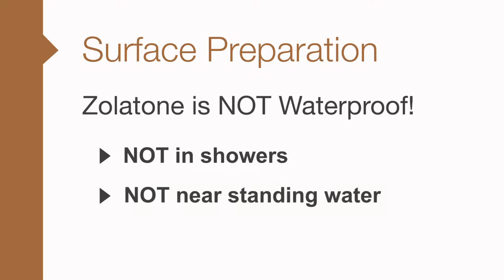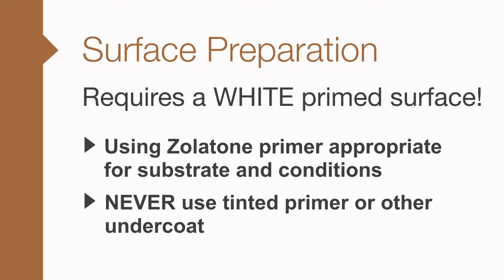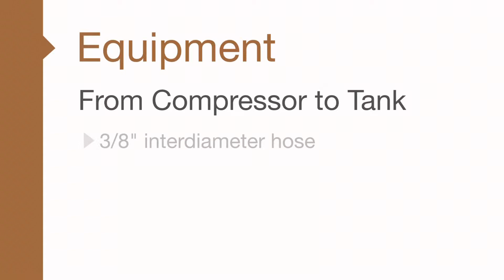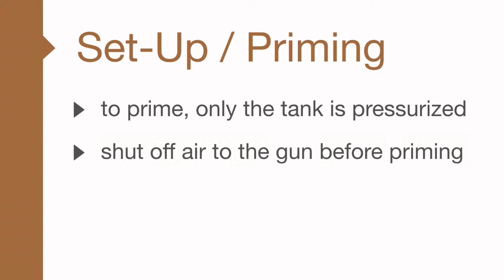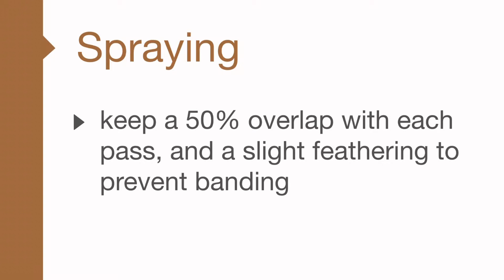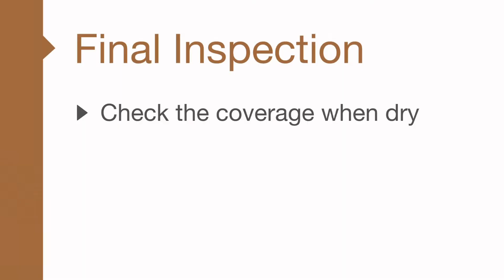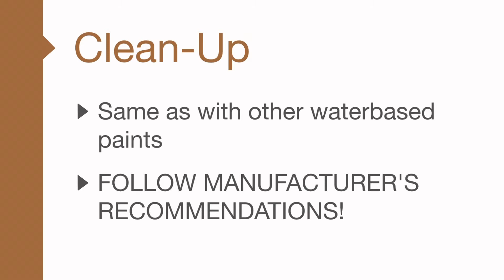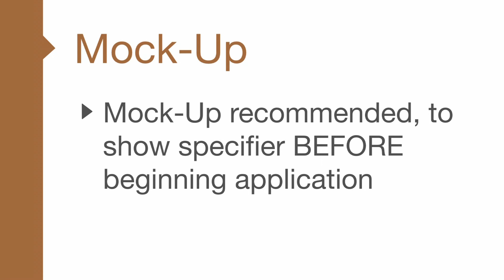Zolatone Lluminations ZFX & Metal ZML - Application Video